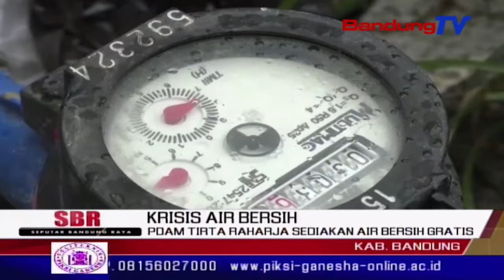PDAM Tirta Raharja Sediakan Air Bersih Gratis | SBR | BANDUNGTV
SBR | BANDUNGTV | FARHAT MUMTAZ | Perusahaan daerah air minum atau pdam tirta raharja kabupaten bandung, akan menyediakan air gratis bagi warga, di kantor pdam cabang soreang. nantinya, warga bisa mengambil air bersih secara gratis.